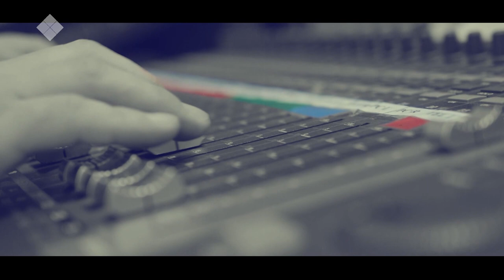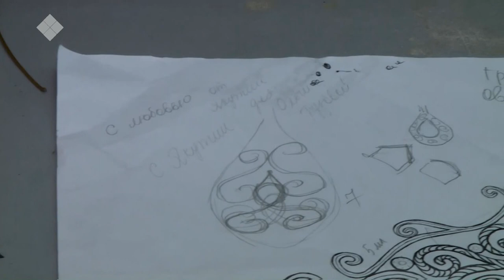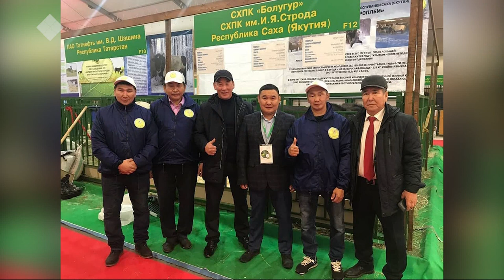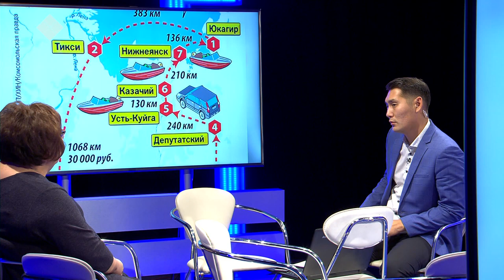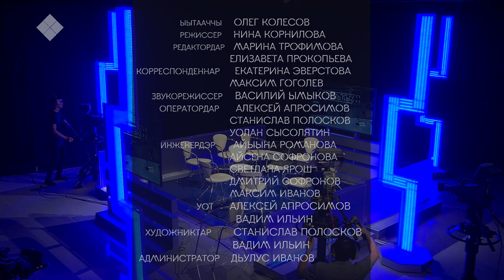Сунтаарга эдэр учуутал оҕону мөхпүт түгэнин тула учууталлар санаалара. «Талбан» (10.10.19)